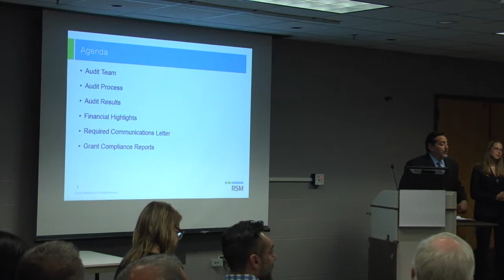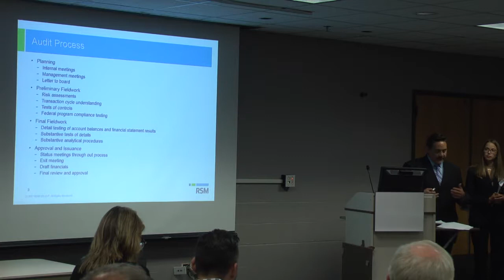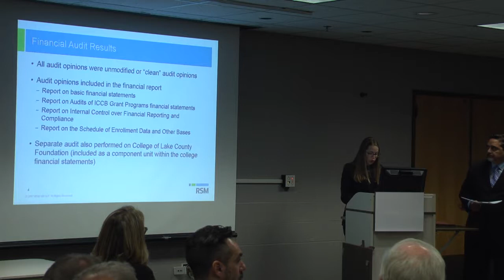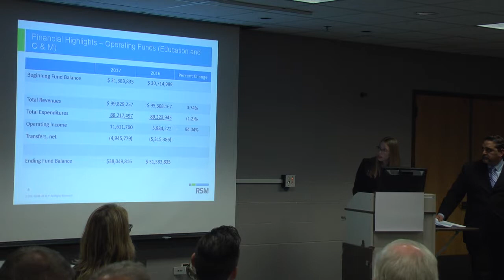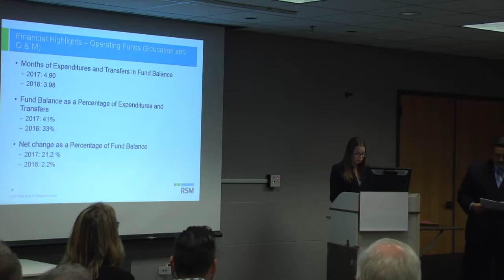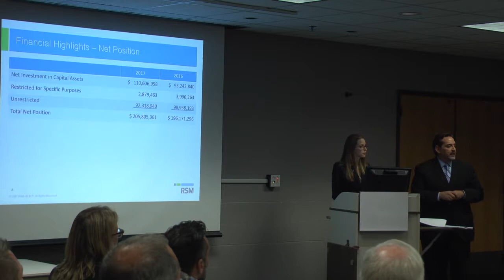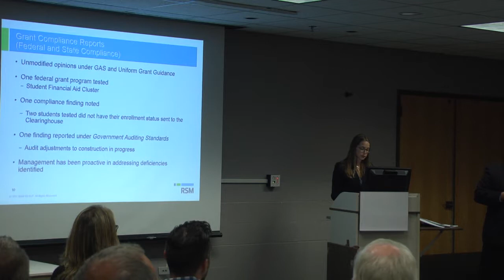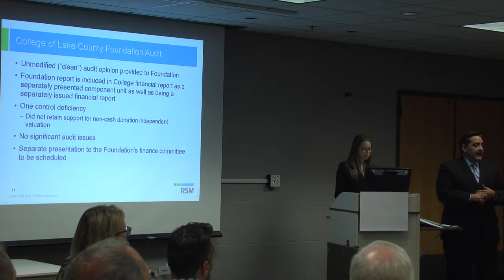CLC Board - September 2017 - FY2017 Audit Findings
The auditors from RSM US LLP return to discuss their findings in the previously performed audit.